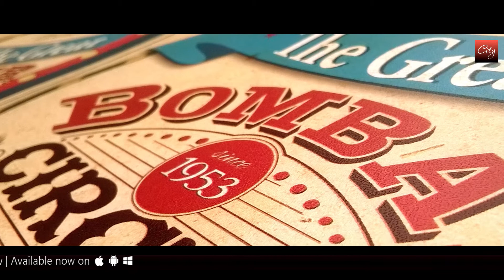Exclusive: Circus, remembering a dying art to keep the circus going inside you..!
Keep the circus going inside you..! Circus, a dying art.!